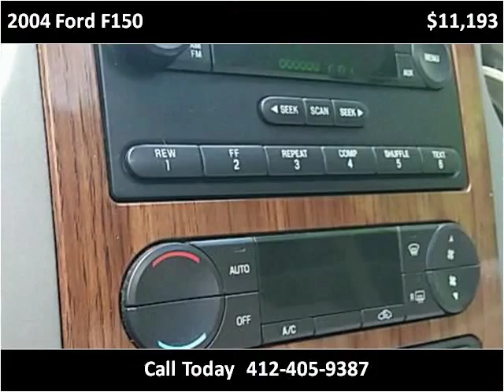2004 Ford F150 Used Cars Jefferson Hills PA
This 2004 Ford F150 is available from Payless Auto City.